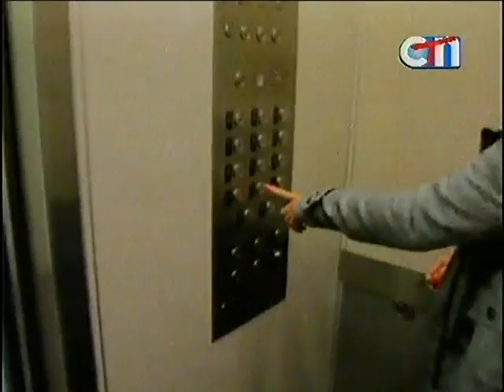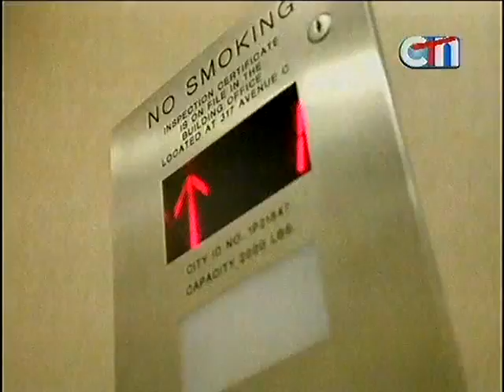CTN Channel 21 Part 2)